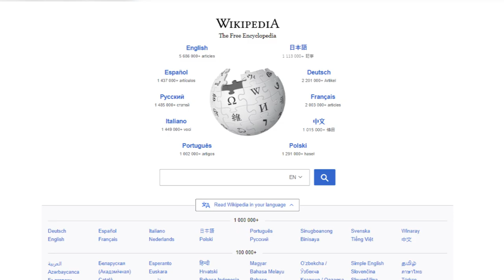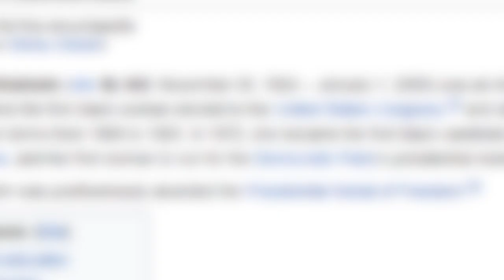afroCROWD en Español | Conocimiento Oral